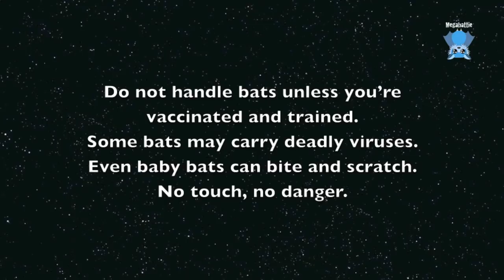Baby flying-fox in care: Piccalilli plays and does flappies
Piccalilli is a Grey-Headed Flying-Fox who is 6.5 weeks old now.  She was found on her dead mother in a gutter.  I don't know if mum was hit by a car or came off power lines since the MOP brought the baby to a vet and didn't bring mum's body.

Picca has been in care since she was 4 days old.  She was an "only child" for nearly 4 weeks, till Beetidubs then Windsong came into care.
Picca was transitioning to time on the airer during the day, and she didn't deal well with other babies taking up "her" mum's time while she was in a state of transition.
She turned sooky (which is Aussie for being emotionally needy).  She refused to give up her dummy, she curled up and wouldn't get out of her wraps.  She peed herself and pooed herself and pretended she was a tiny baby.  She wouldn't look at us or do anything except eat sleep and evacuate.

With some intensive work and special one on one love, she's starting to come out of her anxious shell.  This is the first time I've seen her voluntarily discard her dummy and do flappies without any encouragement.  She's also investigating the dripper bottle and licking the juice.  She hasn't started looking at the fruit yet but she's getting there.

She still has a way to go but she's starting to find her way.
I'm feeling more hopeful about her emotional development now.